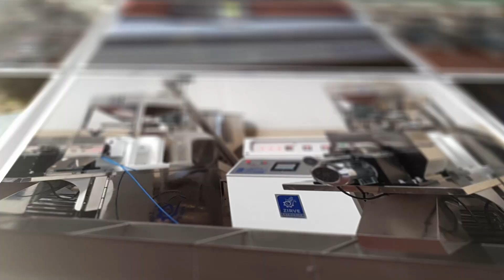زيروا قصة نجاح لا تنتهي ، متخصصون في صناعة خطوط الشيبس والسناك وانظمة التعبئة والتغليف الحديثة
متخصصون
 في صناعة خطوط السناكس و الشيبس ومكن التعبئة والتغليف الحديث منذ اكثر من 25 سنة
جميع منتجاتنا حاصلة على شهادة الايزو 9001 و CE
صادراتنا الى الى اكثر من 42 دولة حول العالم

مكاتبنا منتشرة حول العالم
لمزيد من المعلومات يرجى مراسلتنا على هذه الارقام
خدمة الواتس اب متوفرة

مقر الشركة :
Sanayi Mah. Halicilar Bülümü 60342 sok
. NO :14 /1 Şehitkamil / Gaziantep / Turkey 🇹🇷

الى زبائننا في اوربا واميركا
يمكنكم زيارة فرع شركتنا في اميركا
على العنوان التالي :
700 West Lance Dr
Perry, Florida 32348 USA 🇺🇸